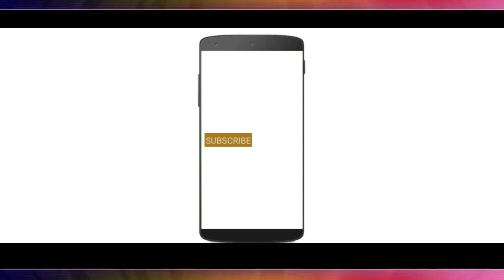कश्यप की चौधर ~Kashyap Ki Chaudhar|haryanvi song Sunny Kashyap kashyap song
song choudhar kashyap ki
shoting time video